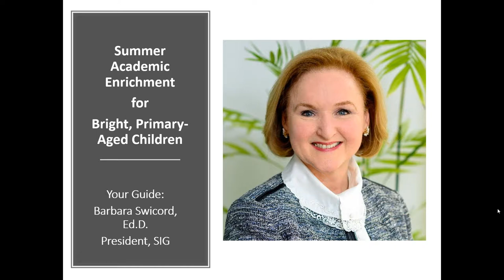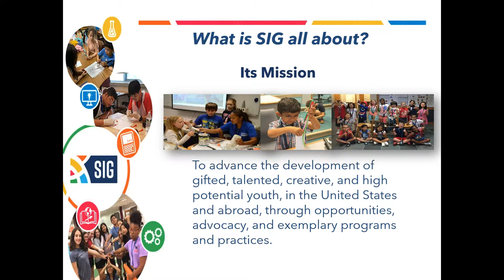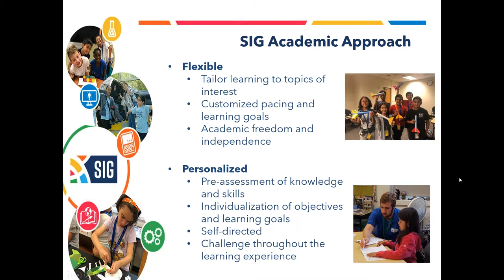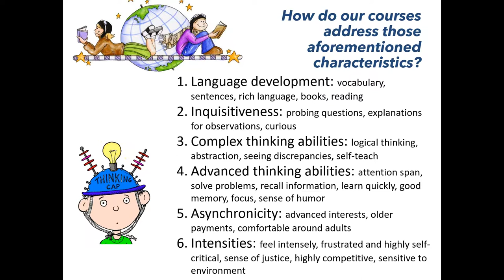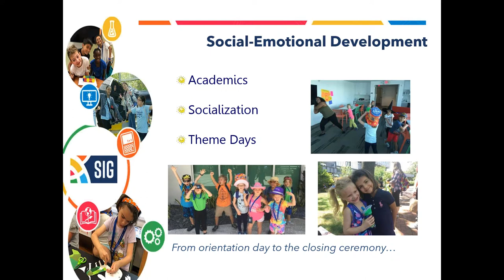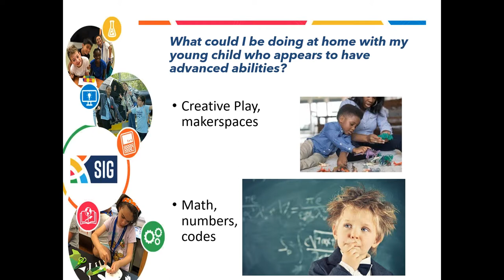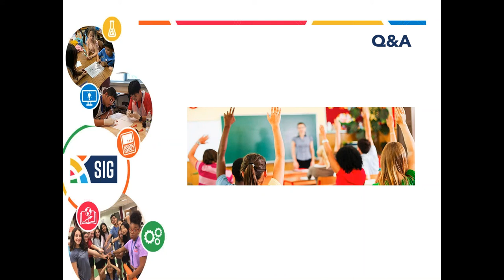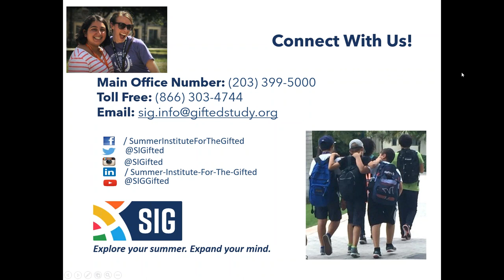Summer Programs for Gifted Students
Bryn Mawr High School Summer Programs
UCLA High School Summer Programs